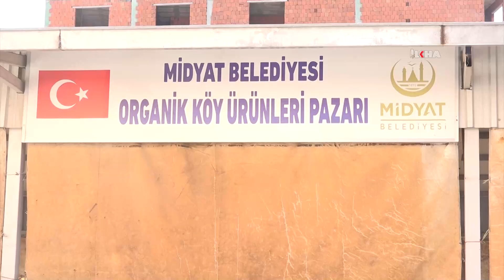Tarladan toplanan organik ürünler rağbet görüyor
Mardin'in Midyat ilçesinde kırsal mahallelerde yetiştirilen kavun, karpuz, incir, domates, yeşilbiber, patlıcan, bamya, soğan, salatalık, acur gibi ürünler, sebze ve meyveler ile yoğurt, süt, yumurta, organik köy pazarında tüketicilerin hizmetine sunuluyor.

Değerli İzleyicilerimiz;